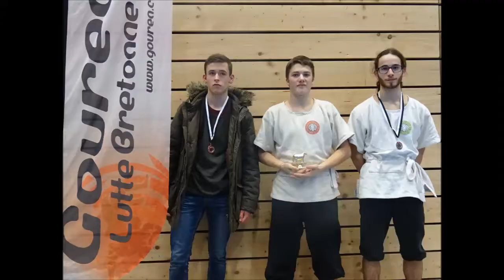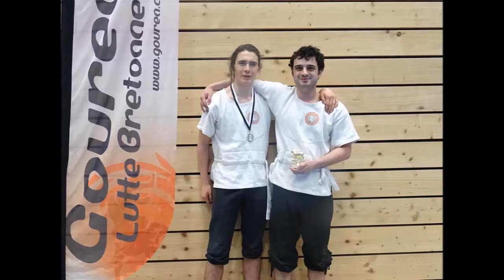Gouren: Les champions et championne du Challenge 2017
Les champions et championnes 2017 du challenge de Bretagne de Gouren (lutte bretonne). Au terme de 3 compétitions (décembre 2016 - janvier 2017 - février 2017) les meilleur(e)s lutteurs sont récompensés par le titre 2017. Ici les podiums et quelques projections des vainqueurs.